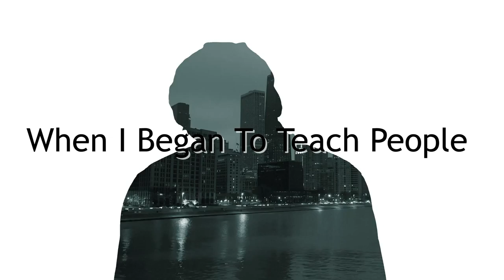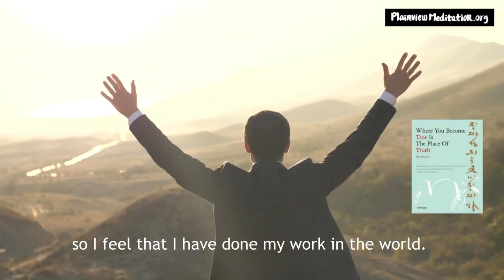When I began to teach people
It was my assignment of assignments to figure out where man comes from, why he lives and where he goes. Everyone I knew became busier and busier living self-centered lives but I sacrificed my personal life and tried in my own way to live for others. Man believes he lives by his own will but he lives by the will of the world.

Although in the human world there is nothing great about me, I have shed light on the ways of the world. People may all look the same but a person who has Truth in him, a person who has become complete is not human but God. Although I did not dream of it, I am teaching man how to become complete. For over years many people have become liberated and have found Truth within themselves, so I feel that I have done my work in the world.